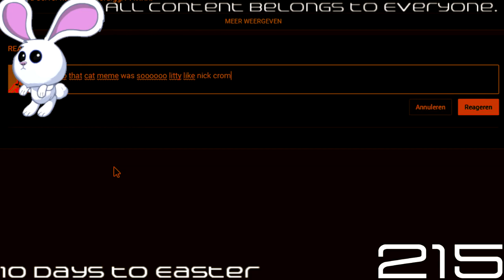(REQUESTED) ROBLOX VS REAL LIFE In ChocolatePower